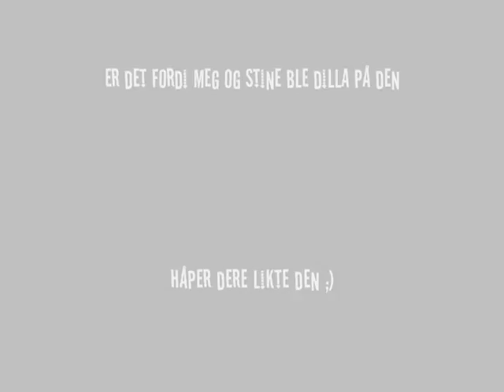sorlandsjentene.blogg.no - Bilder av oss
jeg og en vennine